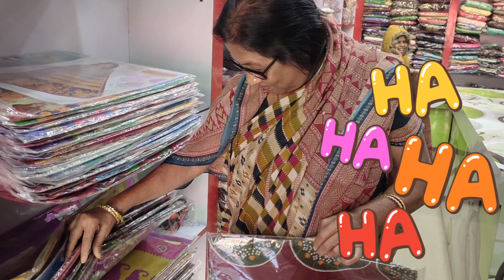Meri tabiyat kharab!! sunte hi ammi Cuttack wapis aa gayi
Hii friends I am nahiz from odisha's
                         kandhamal/baliguda
                 We need your love and support